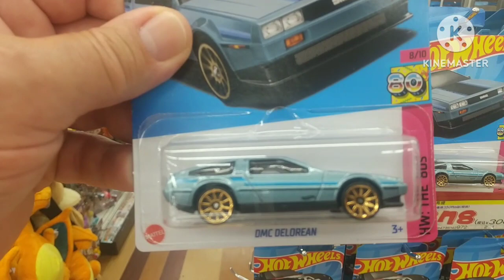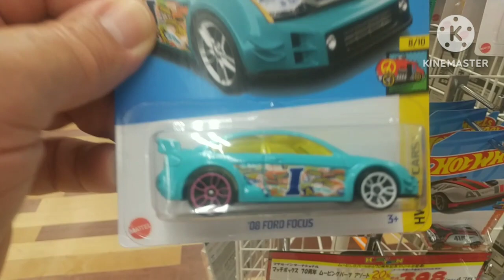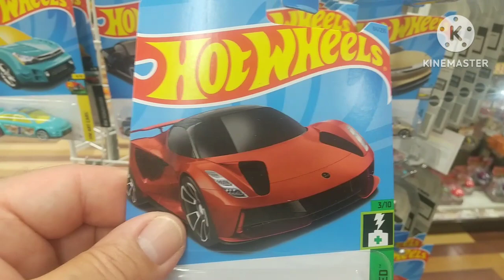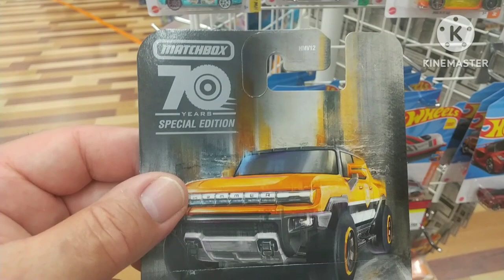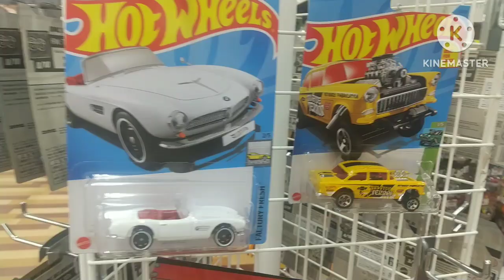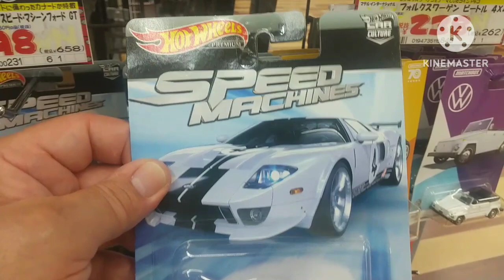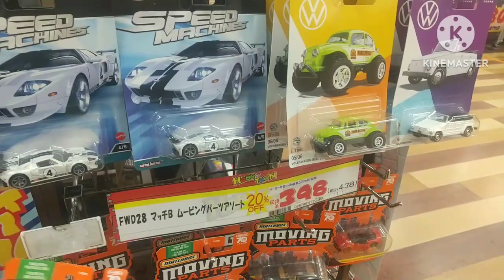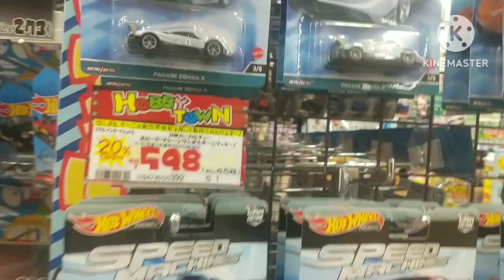Deu boa na caçada de miniaturas Hot Wheels Diecast 1/64 Speed Machines .